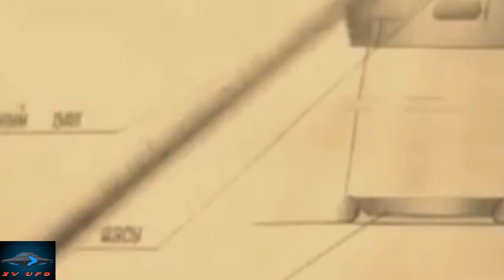UFO Sightings The Most Incredible UFOs Ever Caught on Tape!